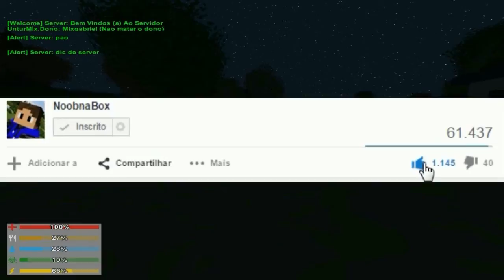Hueragem na Terra Media - ft Maluco e Cyberxjunin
Fala galera mais um video para vocês...